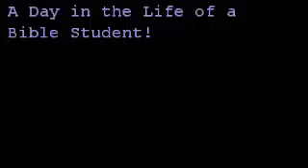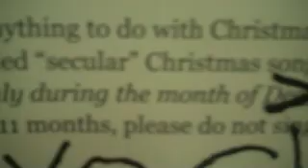WOLBI Second Year Podcast 2 - Guns and Visiting Micah